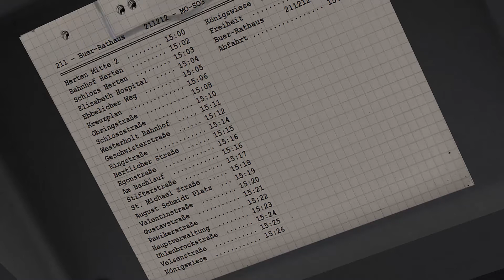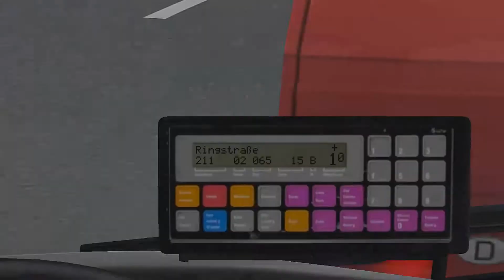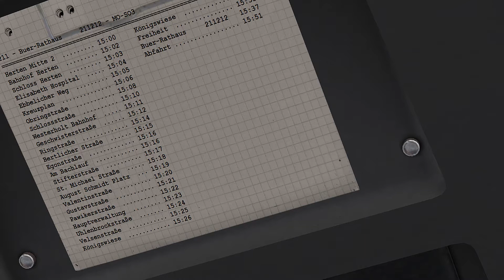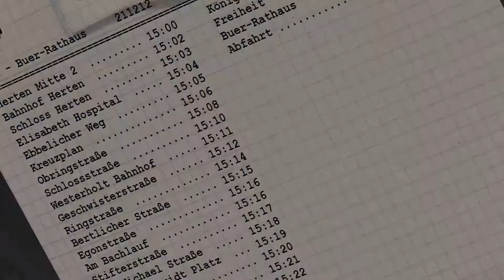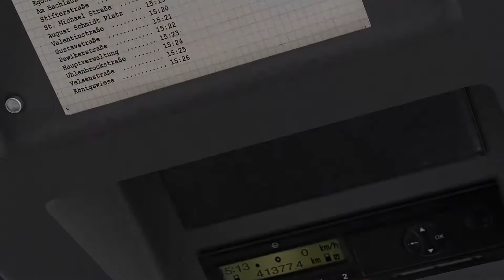Omsi 2 Map Gladbeck V6 Linie 211 - Verker #20